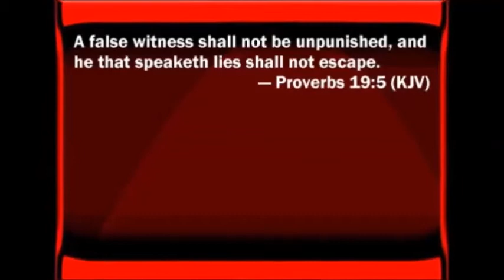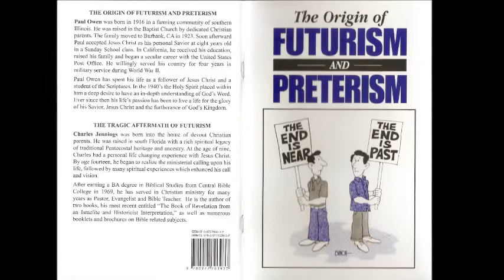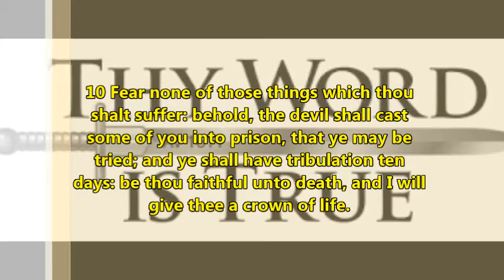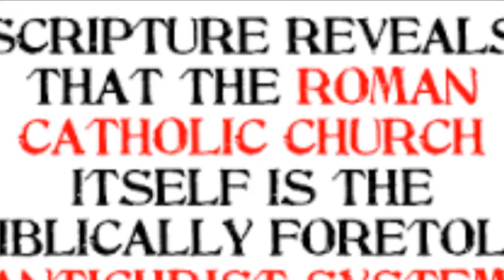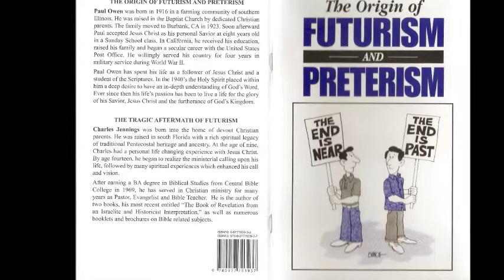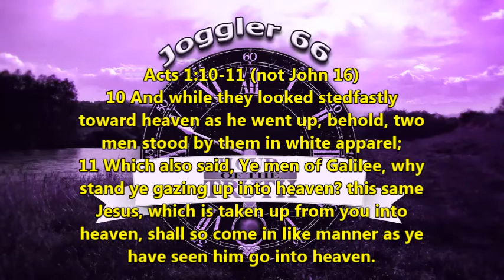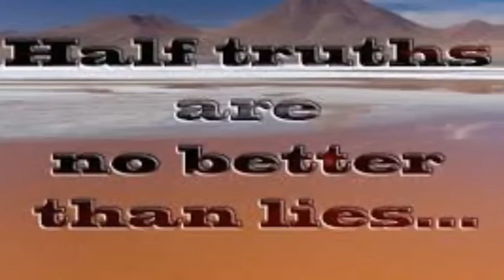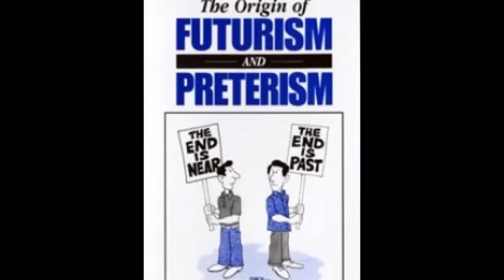The Development of Preterism and its Interpretation of the 2nd coming of Christ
This is part 5 of the video series, the reading and discussion of the booklet "The Origin of Futurism and Preterism". It deals with the greatest deception since the garden of Eden, how the lie of a future Antichrist denies Jesus' first coming and prepares the world for a fake future Antichrist and a fake Messiah.